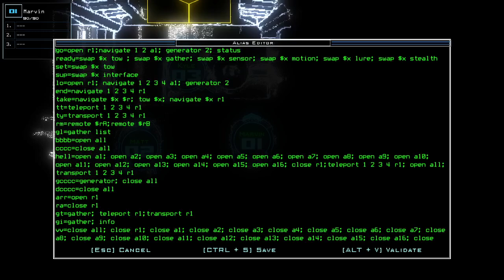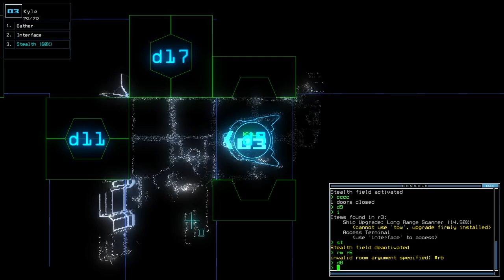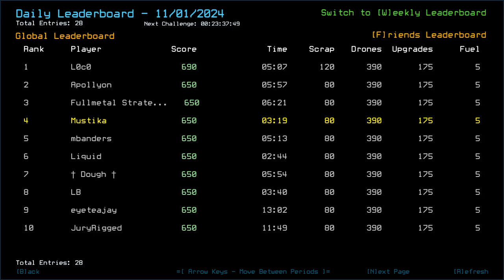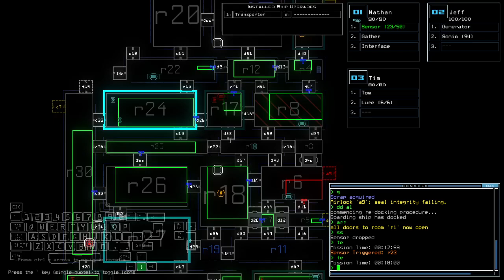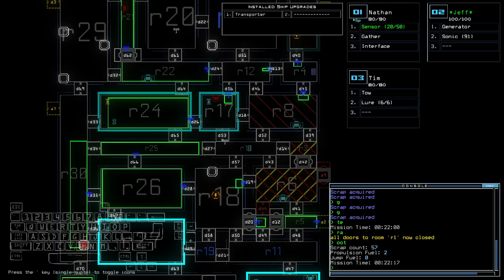Duskers Daily 1 Nov 2024 (+ modded)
Caught me off guard that after all those lucks, I still lost 2 scraps from somewhere.

0:00 Vanilla Challenge
4:52 Modded Challenge, boi